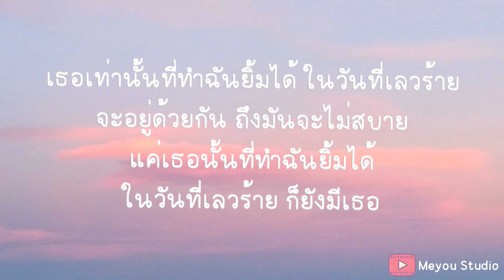ตอนนี้กำลังสร้าง - วงบาวบาว (เนื้อเพลง)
ไม่คิดว่าดอกฟ้าจะมาคู่ฉัน
ไม่คิดว่ามีวันที่ฉันได้พบเธอ
บอกตัวเองทุกวัน คอยย้ำอยู่เสมอ
กลัวว่าเธอจะทนลำบากกับฉันไม่ได้

*พยายามทำทุกทาง ไห้เราสองคนสบาย
รถยนต์กะหาหม้าย เขแต่รถเครื่อง
เธออายใครหม้าย เวลาเธออยู่กับเพื่อน
แฟนเพื่อนเขามารับขับรถยนต์

***ตอนนี้กำลังสร้าง อย่ามองข้ามฉันนะ
หากเจอใครที่ดีกว่า สัญญาได้หม้าย
จะอยู่ด้วยกัน ถึงมันจะไม่สบาย
แค่เธอนั้นที่ทำฉันยิ้มได้
ในวันที่เลวร้าย ก็ยังมีเธอ